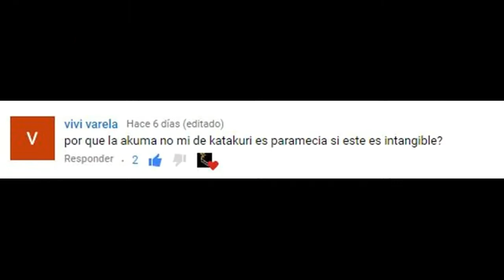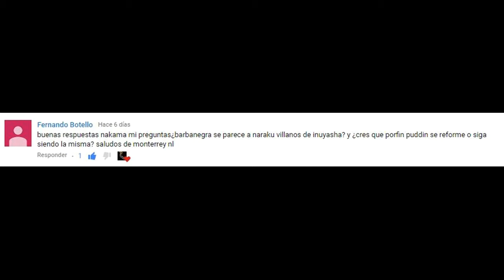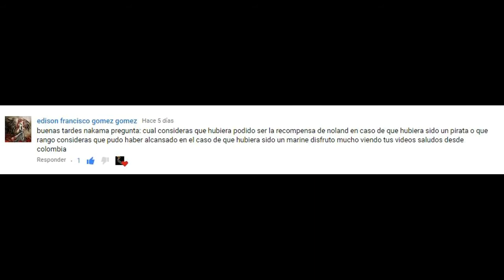EL NAKAMA RESPONDE PYR21: KATAKURI ES LOGIA O PARAMECIA, RECOMPENSA DE NORLAND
Hola nakamas aqui el nakama del nuevo mundo reportandose como es la tradicion esta vez con un nuevo preguntas y respuestas.
!! ESPEREN ENSEGUIDA MI PROXIMO VIDEO EL CUAL ESTARA BUENISIMO!!!

" me encanta hacer videos para ustedes y quisiera saber su opinion sobre mi contenido y que me dejen todas las preguntas que se les cruce por la mente.